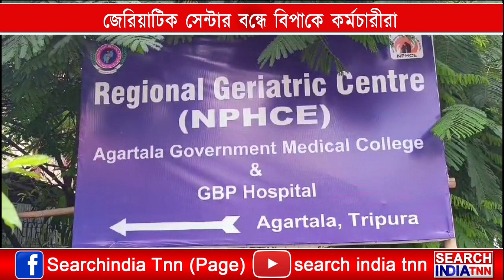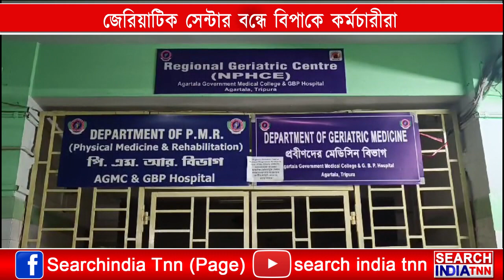মুখ্যমন্ত্রীর হাত ধরে চালু হওয়া জেরিয়াট্রিক সেন্টার মাত্র চার বছরের মধ্যেই ঝুলিয়ে দেওয়া হল তালা